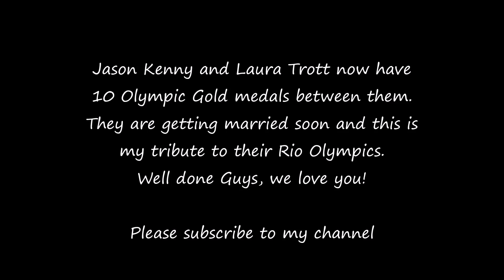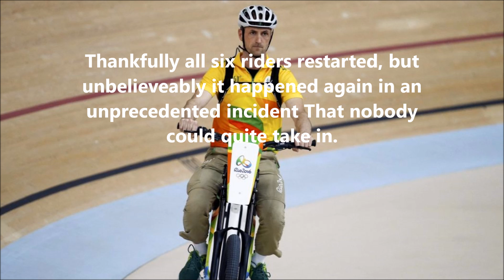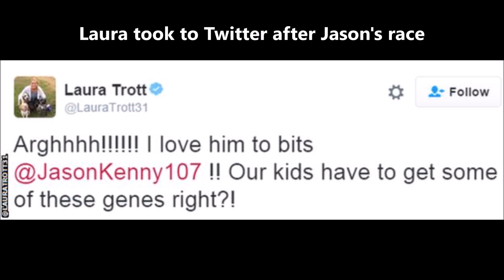Jason Kenny and Laura Trott Cycling Gold at Rio 2016 Olympics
If you like my videos then please leave a 'like' or a comment.

Laura Trott and her fiancé Jason Kenny are the gold couple of cycling after making history at the Rio Olympics.
Trott, 24, became the first British woman to win four gold medals after winning the women’s omnium cycling event tonight.

The cyclist is now two gold medals behind her fiancé Kenny, 28, who won his sixth gold medal in the Rio Veladrome.

Kenny equalled Sir Chris Hoys medal haul of six golds and one silver to become equal most decorated British Olympian of all time.

Kenny won back-to-back golds culminating in the Men's Kierin event.

The race was steeped in controversy after it was halted for impingement of the Derny bike.

The Derny bike is a motorised cycle that leads the riders around the course, steadily building up speed and then breaks off the track for the riders to sprint two and a half laps to the finish.

The Derny bike cannot be over-lapped or overtaken before the break off point.

As the Derny approached the line in the final Kenny and the Malaysian rider seemed to break early.

For agonising minutes nobody, including Kenny knew if he would be disqualified or not.

The Judge's either deemed that the Derny had left the track too early or they felt like they couldn't disqualify anyone in a fair manner.

So the race restarted and unbelievably the same thing happened.

The German rider was lucky to not go this time but, again everyone was allowed to restart.

At the third time of asking the race got past the Derny break point.
Kenny was solid and came around the outside to out sprint the other riders and was strong across the line.

It was a momentous moment and Laura Trott, who is to marry Kenny in the near future found it difficult to watch and her emotions spilled over as they embraced.

Trott herself was equally as dominant and after winning the gold in the Women's Team Sprint she took the gold in the Omnium, which is no mean feat.

Trott said before the Olympics that she hoped her future husband would win three golds and get a knighthood. “Obviously, I hope Jason wins three golds in Brazil,” she said. “If anything, I want him to become a Sir so I become Lady Laura!”

Whatever the future for these two, sitting at home, the walls adorned with ten gold medals they are already cemented into British Cycling history and will go down as one of the most successful couples in Olympic history.

There is definitely more to come so who knows what these two can achieve.

The tag of 'The Beckham's of Cycling' has inevitably started the rounds, but these two are so   I doubt that they will bask in the glory. I think they would rather sit in the garden with a nice cup of tea.

Great Britain is proud of you Laura Trott and Jason Kenny.

Music from FreeMusicArchive 'Rhythm of Love' by Maxim Korneyshev.